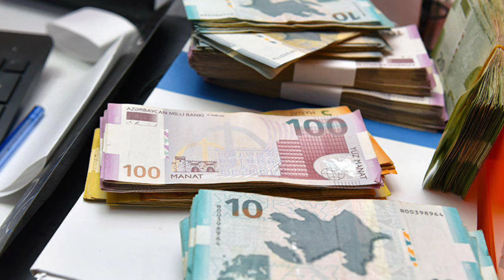Əhaliyə ŞAD XƏBƏR:BÜTÜN SOSİAL ÖDƏNİŞLƏRİ DÖVLƏT ÖDƏYƏCƏK- 2030-cu ilə qədər...